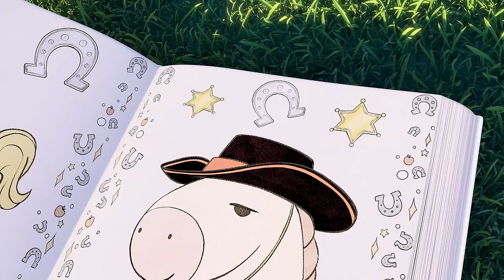SUNNY BUNNIES - Five Little Bunnyscouts | BRAND NEW - SING ALONG | Season 1 | Nursery Rhymes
Smarty the Robot leads the Sunny Bunnies on a hike. Everybody are in place? And... one, two, three, four, five. Everybody! Go ahead. And here is a cool place for a rest. I need to count once again. And... Where did everyone go?

FOR SUNNY BUNNIES MERCHANDISE, BOOKS & GAME:
UK: